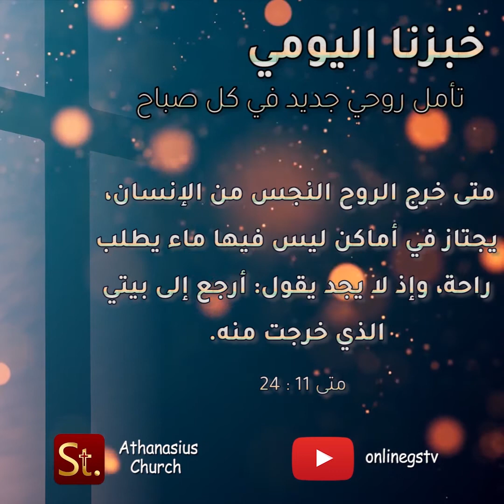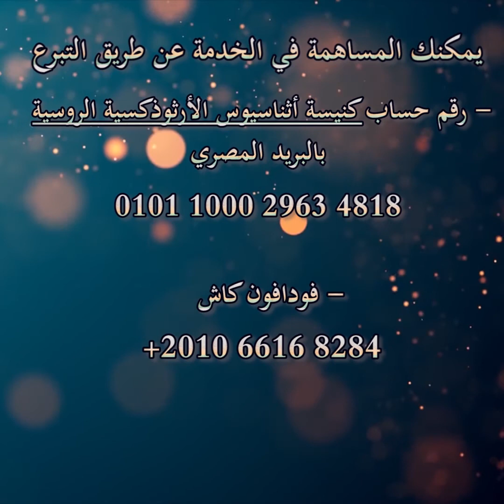انحلال الخطية - خبزنا اليومي